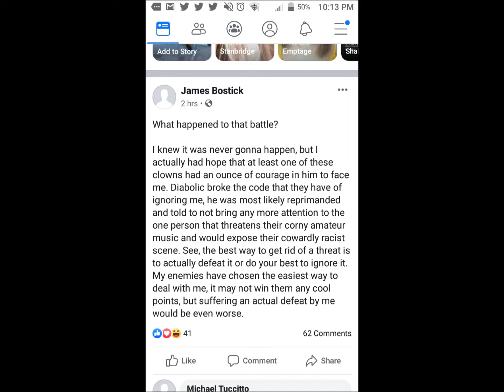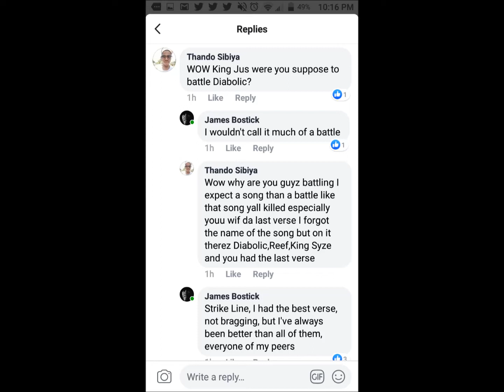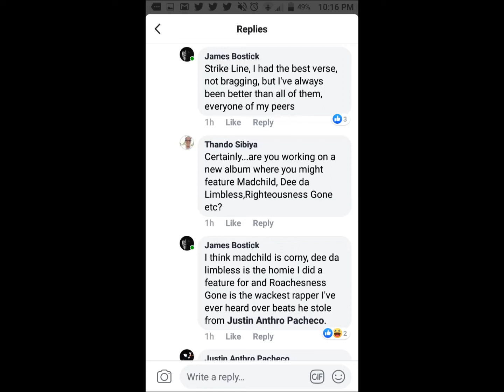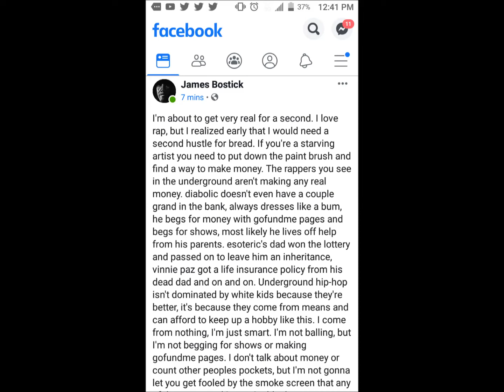Jus Allah DISSES Diabolic, Madchild & Esoteric AGAIN On Social Media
Tune into Breaking Wreckords Radio every Saturday @ 8PM (Eastern Time) / Reran on Tuesday @ 2PM & 10PM

Catch the shows you missed from our past seasons and the present season at our Hulkshare

Jak & Mak (O.B.1. & Makzwell Skot) -

MLNY / Maloney - The Perfect Balance album (Free Version or Deluxe)
[features Classified, Ghettosocks, DJ IV, Lex of NP & Spesh K] :